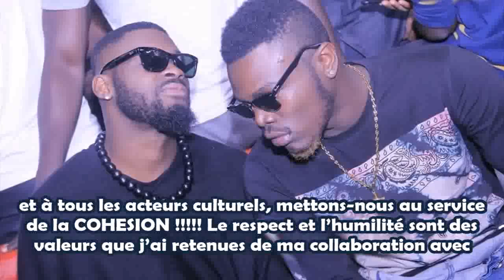Ariel Sheney déçu de ne pas participer aux obsèques de Dj Arafat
Le colonel Lobofoué espérait faire un dernier hommage à son ex-mentor.